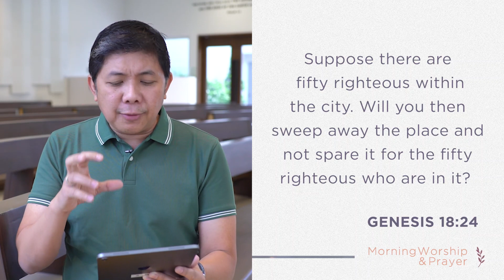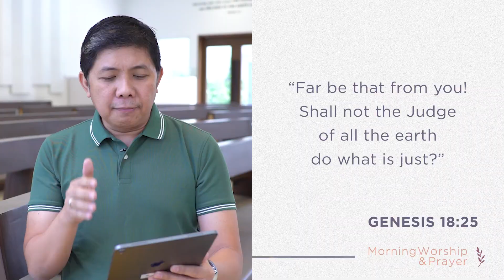God Is Just (Part 2): Pastor Jon Naron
God, the Judge of all the earth, will always do what is right according to His character, knowledge, and purpose. Therefore, we can trust Him with all our lives and decisions.